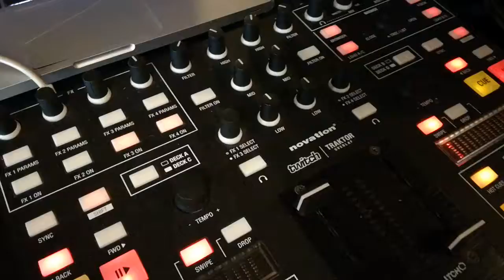Majorat Nova | Sighetu Marmatiei || Mario Dunca | Dj | Prezentator